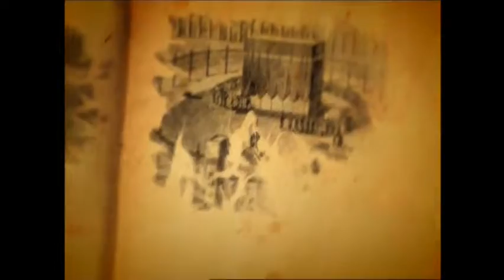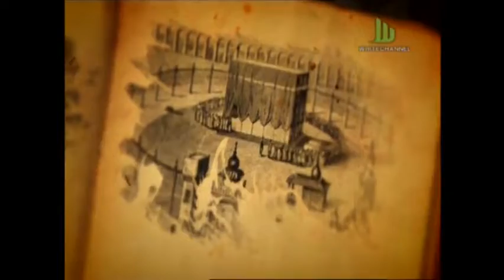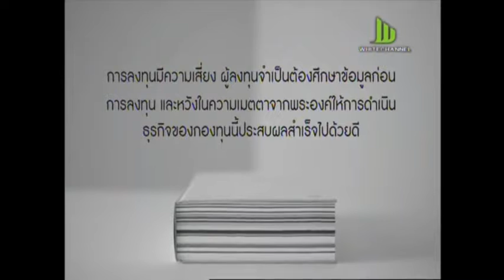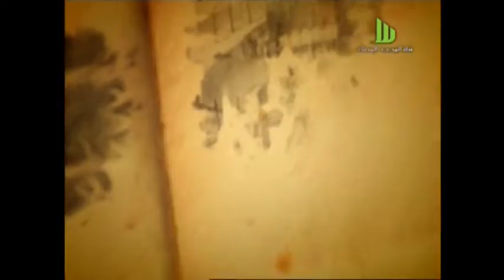ประวัติศาสตร์ที่ถูกลืม ตอน นบีชุอัยบ์ กับ ชาวเมืองมัดยัน จันทร์ 5 กัยายน 2559